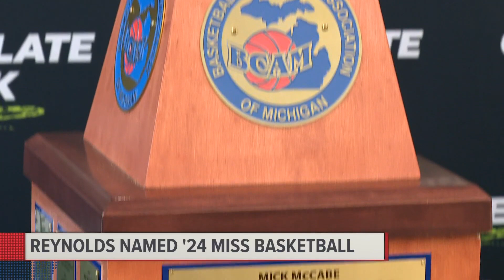West Ottawa's Gabby Reynolds takes home Michigan Miss Basketball award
This is the second year in a row a West Michigan native has claimed the prestigious title of Miss Basketball.